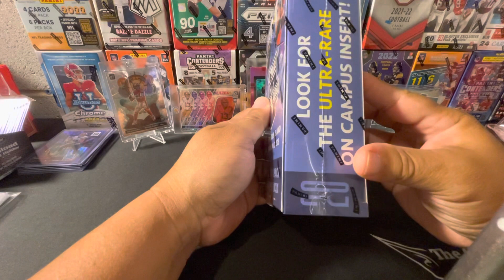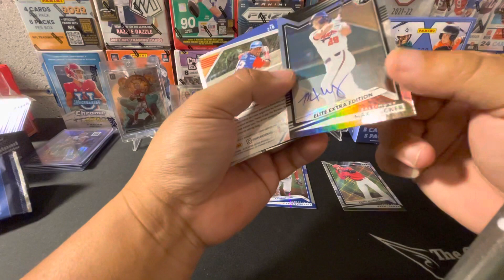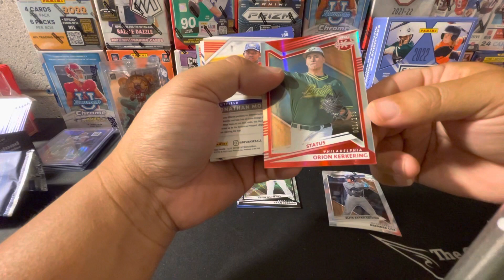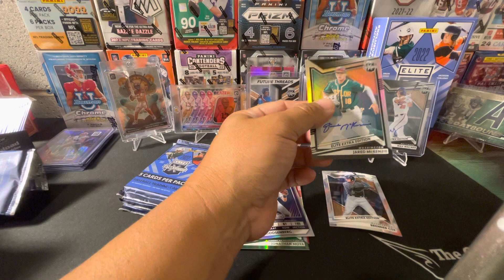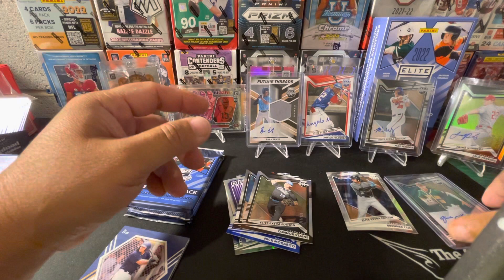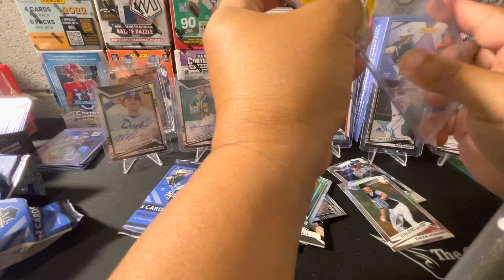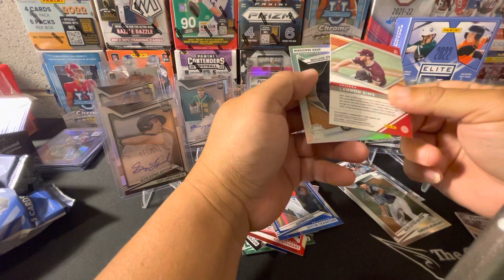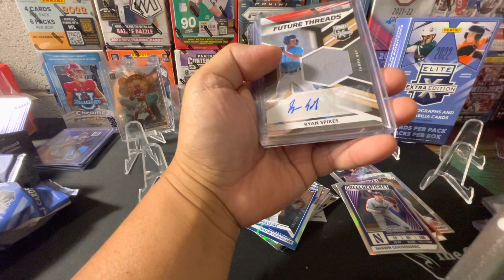2022 panini elite extra edition baseball hobby box rip and review 8 autograph 2 mem guaranteed 👍👎?